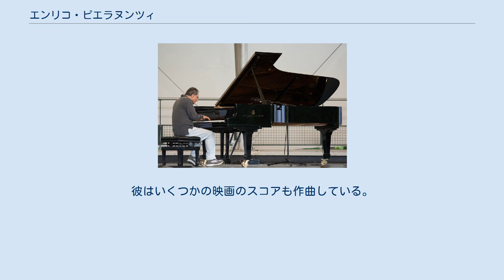エンリコ・ピエラヌンツィ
イタリアのジャズ・ピアニスト
イタリアのジャズ・ミュージシャン
エンリコ・ピエラヌンツィ（Enrico Pieranunzi、1949年12月5日 - ）は、イタリアのジャズ・ピアニストである。
彼はジャズとクラシック音楽のテクニックを融合させている。
 レナタ・ブリランティーニとアルヴァロ・ピエラヌンツィの息子であるピエラヌンツィは、幼い頃から音楽を学ぶようしつけられた。
彼の父親はジャズ・ギタリストだった。
1973年に、音楽の教授となり、その役職を全うする2年間にクラシック音楽を学んだ。
1975年、彼は指導する立場を離れ、トリオや小さなアンサンブルで演奏するようになった。
彼はこれまでに60枚以上のアルバムを録音している。
また、セッション・ミュージシャンとしても多作である。
 とりわけ、フランク・ロソリーノ、サル・ニスティコ、ケニー・クラーク、ジョニー・グリフィン、チェット・ベイカー、ジョーイ・バロン、アート・ファーマー、ジム・ホール、マーク・ジョンソン、リー・コニッツ、フィル・ウッズ、ビル・スミス、チャーリー・ヘイデン、マッズ・ヴィンディング、トーマス・フォネスベック、ビリー・ヒギンスといった面子と一緒にパフォーマンスを行ってきた。
1975年に最初のLPを発表。
ヨーロッパとアメリカのジャズ・フェスティバルで、彼自身のグループを率いて広く演奏を行った。
彼はいくつかの映画のスコアも作曲している。